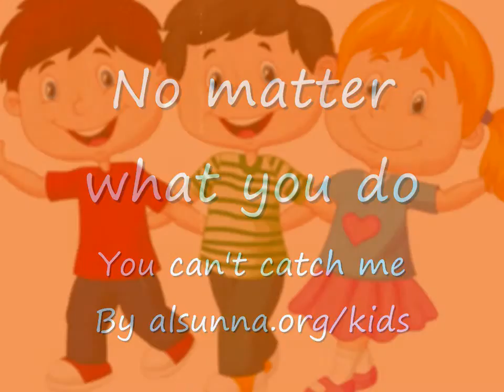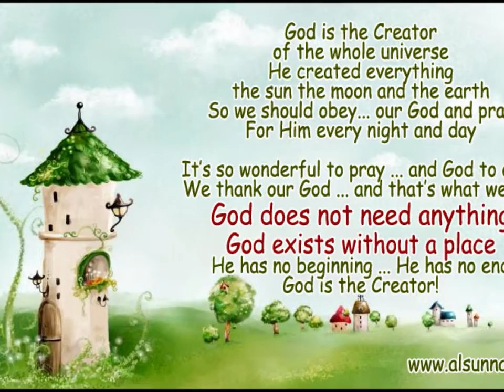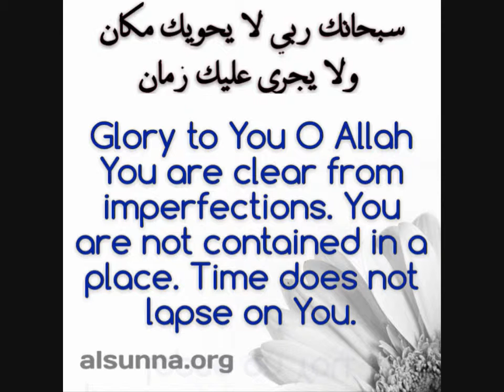You can't Catch me Cartoon!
- Play and Learn Arabic, Islam & Quran. تعليم عربي اسلام وقرءان للأطفال
Shoulds Head Knees Toes - 4MusimKids Cartoon